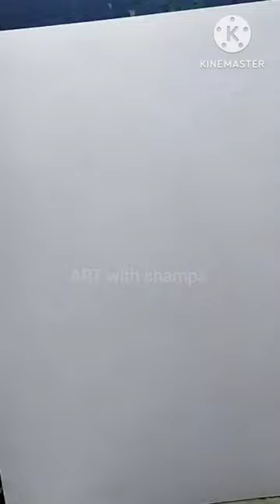how to draw a pineapple#shortvideo easy drawing pineapple 🍍drawing